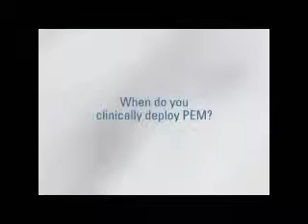Dr. Nelson: When to clnically deploy PEM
Dr. Jane Nelson, a breast surgeon from Austin, TX describes how she uses PEM to work up her newly diagnosed and locally advanced breast cancer.  The 3-D reconstruction that PEM provides has proven to be an invaluable to Dr. Nelson to determine extent of disease and aids in her surgical recommendations.